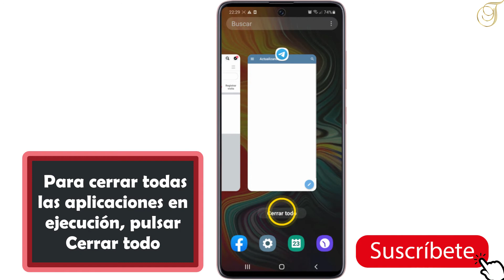Como cerrar aplicaciones en segundo plano Samsung Galaxy S 21 Ultra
En este Tutorial descubriremos como cerrar aplicaciones en segundo plano Samsung Galaxy S 21 Ultra
Al tener aplicaciones corriendo en segundo plano (ocultas) es probable que el equipo eleve su temperatura como resultado de la exigencia que se le realiza al procesador. Para evitar esto podemos cerrar algunas aplicaciones o todas que están en en segundo plano y así reducir el consumo de energía, asi que algunas aplicaciones no se cierran del todo cuando se vuelve a la pantalla de inicio. Si no las cierras de la lista de aplicaciones activas, seguirán estando en segundo plano y tu dspositivo funcionará más lentamente.
En este Tutorial le mostraremos la manera de aprender a como cerrar aplicaciones en samung s21 Ultra o como cerrar ventanas abiertas en Samsung Galaxy S21 UltrA.
Aquí se explica Como cerrar aplicaciones en segundo plano Samsung Galaxy S 21 Ultra paso a paso:
1. Pulsa la tecla de aplicaciones.
2. Para cerrar una sola aplicación en ejecución, desliza el dedo hacia arriba sobre la aplicación deseada.
3. Si deseas cerrar todas las aplicaciones en ejecución, pulsa Cerrar todo para cerrar aplicaciones abiertas en Samsung Galaxy  S21 Ultra.

Así se explica como cerrar aplicaciones Samsung s21 Ultra.

 Espero que este Tutorial te haya resultado de mucha utilidad y que hayas aprendido a como cerrar aplicaciones Samsung Galaxy S21.
Si tiene alguna pregunta sobre el tema " como cerrar aplicaciones en Samsung  s21 ", no dude en publicarla en los Comentarios.

Tutorial: como cerrar aplicaciones en segundo plano en Samsung  S21 Ultra

Categoría: como cerrar las ventanas en Samsung Galaxy s21 Ultra

Ver también: como cerrar ventanas en Samsung Galaxy A71
En mi canal puedes ver tambien: